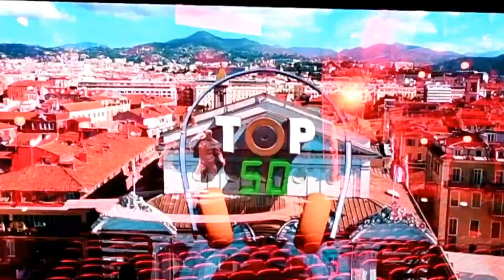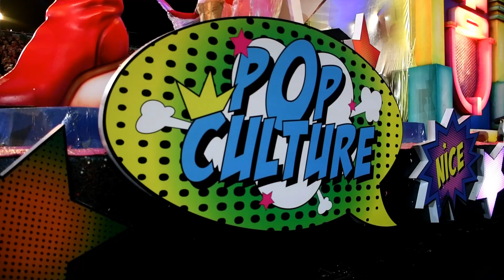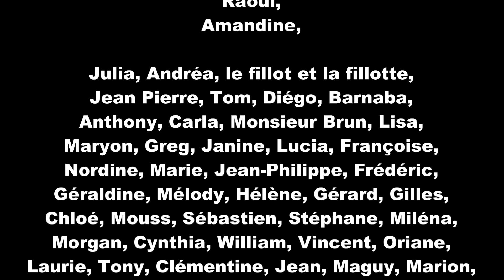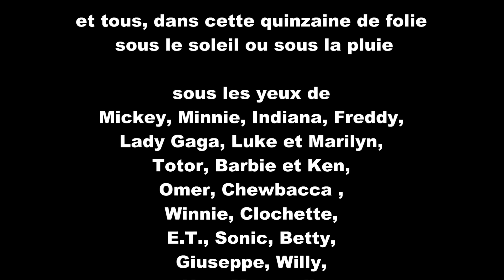2024-02-17 - Carnaval 2024 - Le film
Le roi de la pop culture a régné sur ses sujets azuréens du 17 février au 3 mars 2024.
Deux semaines de vent, soleil et pluie qui ne nous ont aucunement empêché de fêter à chaque corso sa majesté Luke Skywalker, sa reine Marilyn mais aussi Indiana, Mickey ou Chewbacca avec, sous mon objectif, mes complices Gilles Roche, les danseuses et danseurs de la compagnie "Les Ambianceurs", Chysalide ou Melting Dance.

Partagez ce court métrage auprès de tous vos proches, faites lui faire du chemin, faites lui faire traverser les frontières, c'est le but du jeu.

142 heures de montage plus de 10 heures de tournages sur les corsos ont été nécessaires pour réaliser ce court métrage destiné aux résidents de l'Ehpad du CHU de Nice.